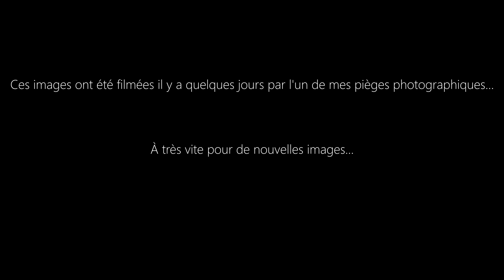Lynx boréal - L'apparition du fantôme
Voilà une nouvelle image du fantôme de nos forêts...